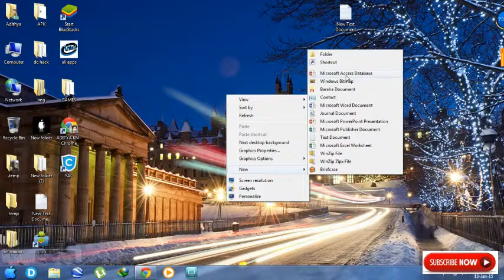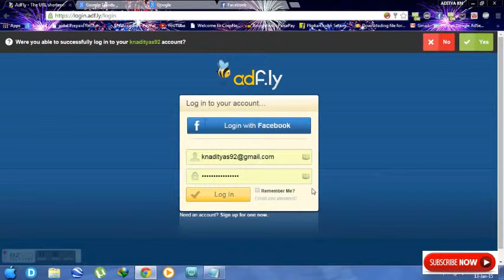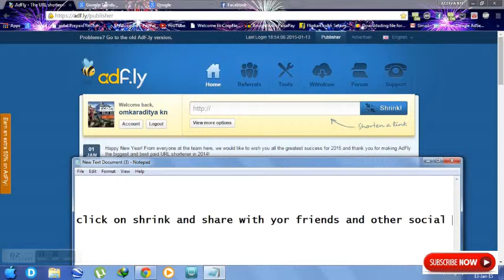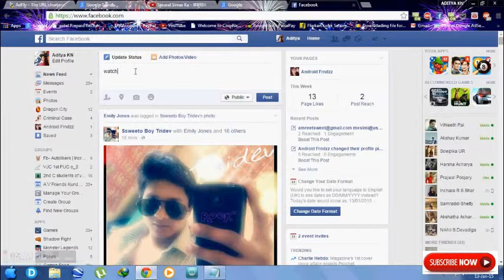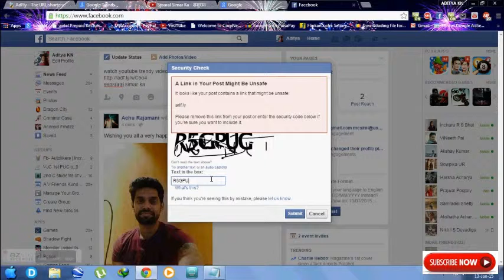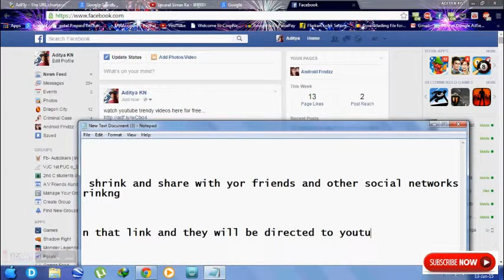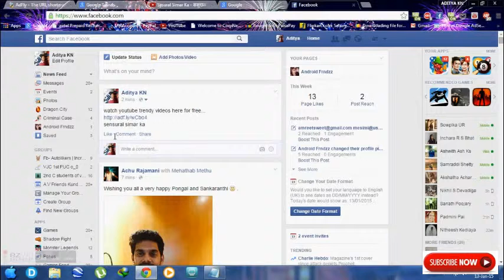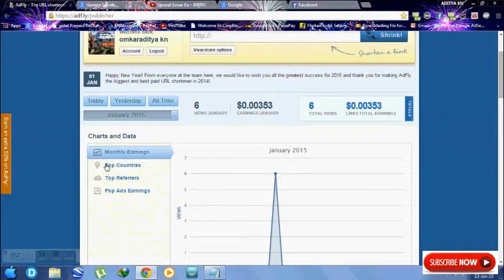The real trick behind earning income online nobody tells you.. !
in this video i am showing you how can you earn money by following simple steps you can even earn money by youtube, blogger etc for that you need to be approved for google adsense that is very difficult task but here you can earn just by sharing nice links with your friends via facebook, twitter, instagram etc